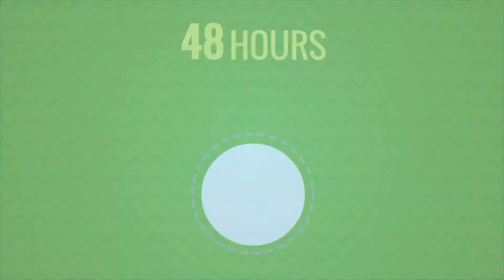Entrepreneur State of Mind Show Appearance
My appearance on The Entrepreneur State of Mind.  I was interviewed by host, Krista Smolda to discuss various things about entreprenuership.